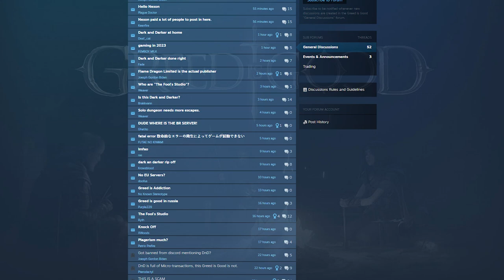Greed Is Great! Why Dark and Darker clones are good for the genre.